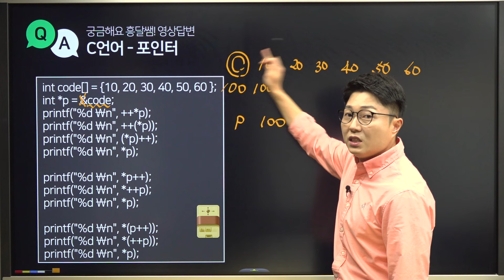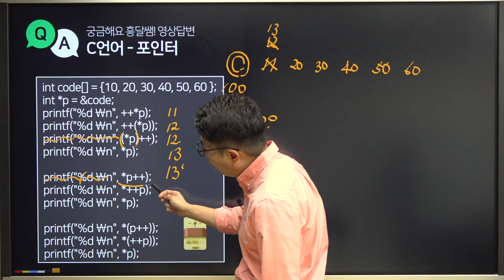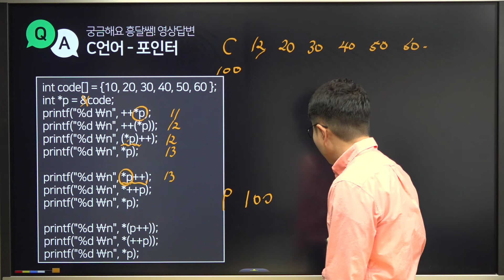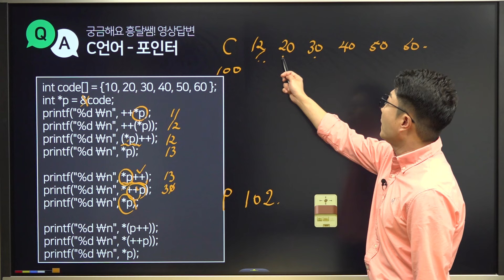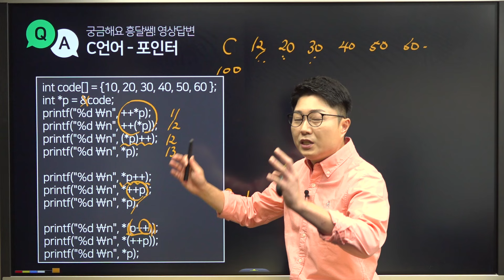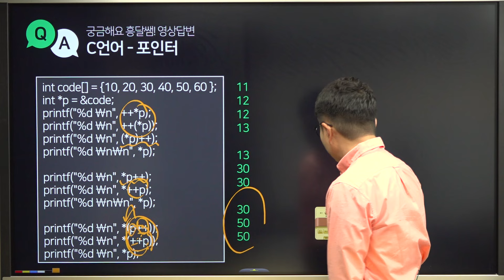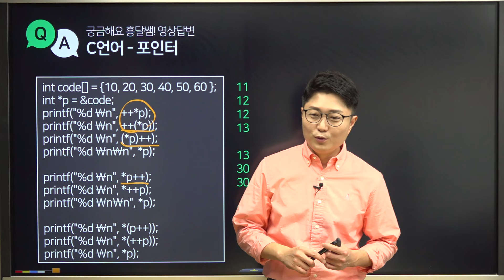[Q&A] 영상답변 | 포인터(복잡함주의)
안녕하세요~~
포인터를 활용한 문제입니다.
복잡한 문제지만, 이정도 난이도는 충분히 출제가 될 수 있습니다.
감사합니다. ^^